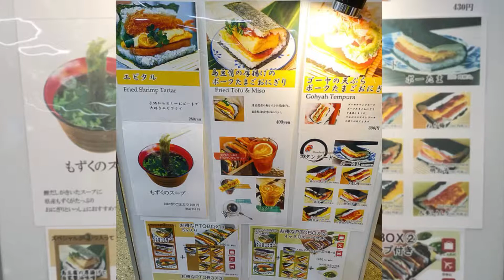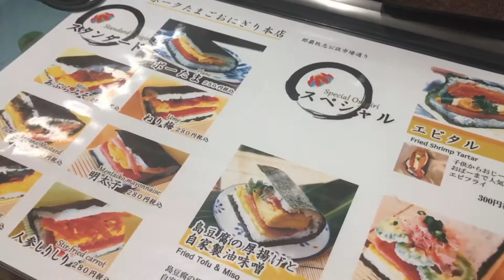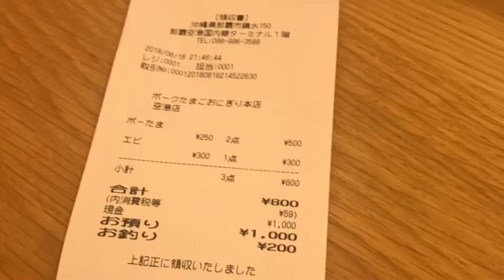ポークたまごおにぎり本店 🍙 肉蛋飯糰 那霸空港店